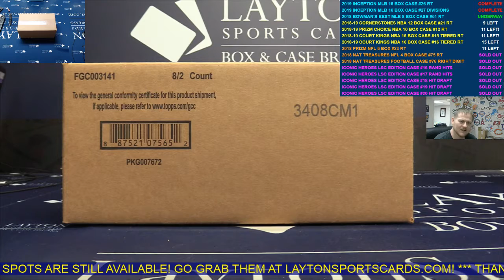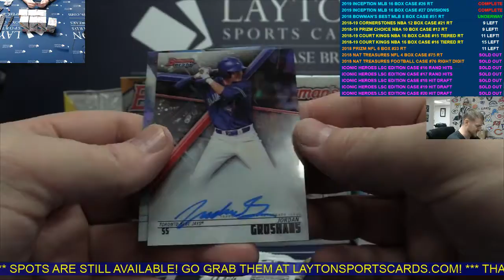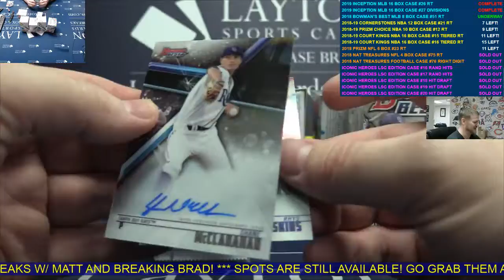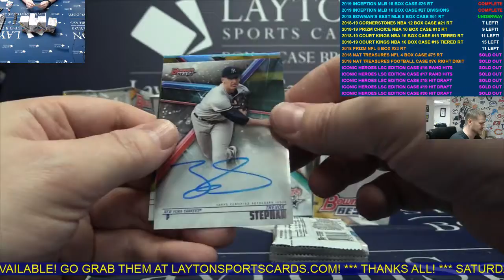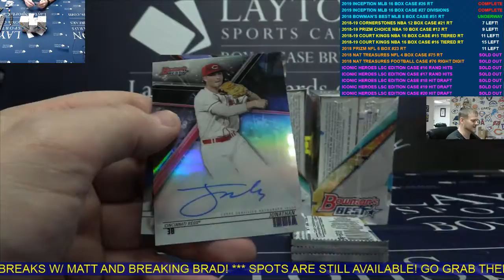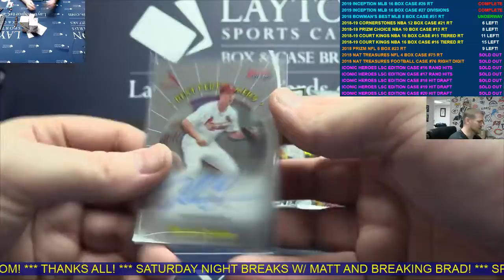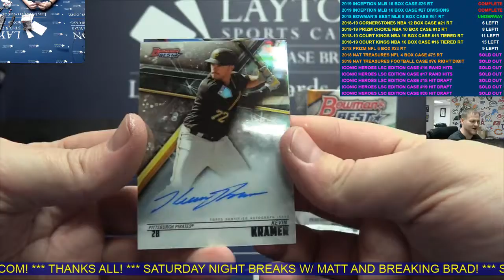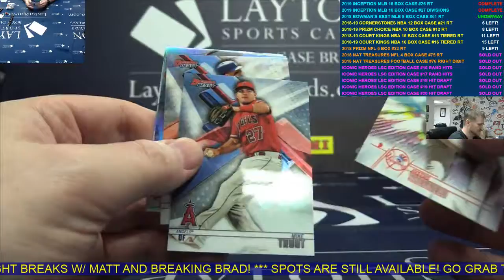2018 Bowman's Best Baseball Hobby 8 Box Case Break #51 RANDOM TEAMS